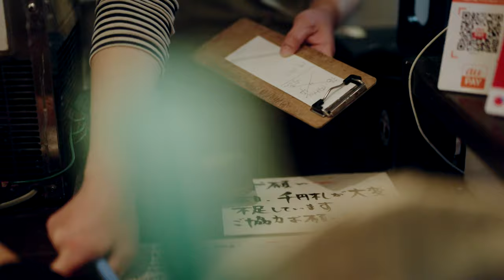【Cinematic Vlog Sony a7siii】Kawagoe Japan - FE 50mm f1.2 GM footage (SEL50F12GM)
I thought I'd shoot all with just this one lens.  Many reviews about this lens (Sony 50mm f1.2 GM) but their aren't that many footage videos on youtube, so I thought I'd make one :)

First time visiting Kawagoe in Saitama, Japan.  Beautiful small town with great little shops and food :)  A must visit for tourists in Japan! It's about an hour drive from Tokyo.

Camera: Sony a7siii *handheld active stabilization
Lens: Sony SEL50F12GM
Mist Filter: Moment Cinebloom 10%
ND Filter: Moment VND (2-5stop)

00:00 Starting in Tokyo
00:17 手打うどん 長谷沼 Hasenuma Udon
00:57 川越熊野神社 Kawagoe Kumano Shrine
01:28 蔵造りの町並み Kurazukuri Street
01:45 菓匠右門 時の鐘店 Kashouumon
02:08 小江戸川越 味の店 伊勢屋 Iseya